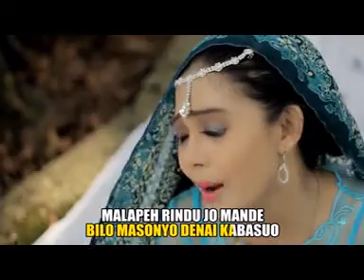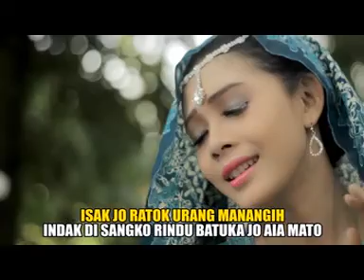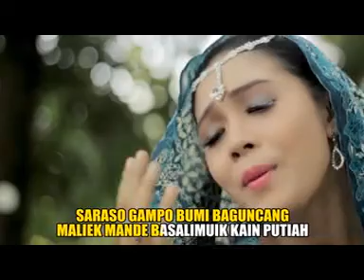Jessya Arumi-Rindu Batuka Jo Aie Mato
Jessya Arumi
Cipt.Ucok Sumbara